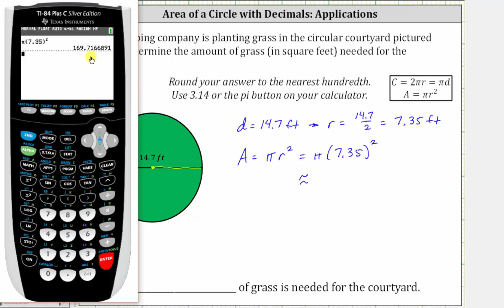Área de un círculo dado el diámetro como un decimal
Este video explica cómo determinar el área de un círculo dada la longitud del diámetro.